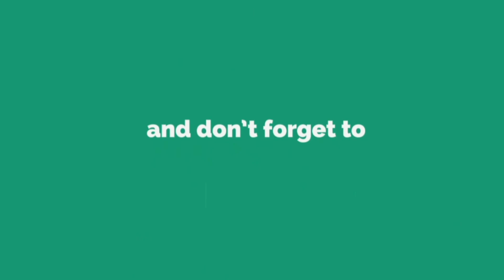பிரபாகரன் வாழ்க்கை வரலாறு படத்தில் விஜய்சேதுபதி?! |A. M. R. ரமேஷ் |இயக்குனர் |K. P. Mydeen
விடுதலைப்புலிகள் தலைவர் பிரபாகரன் கேரக்டரில் நடிக்க விஜய்சேதுபதி யுடன் பேச்சு வார்த்தை என்று இயக்குநர் ஏ. எம். ஆர். ரமேஷ் கூறியுள்ளார்